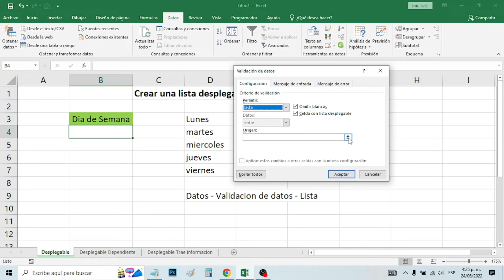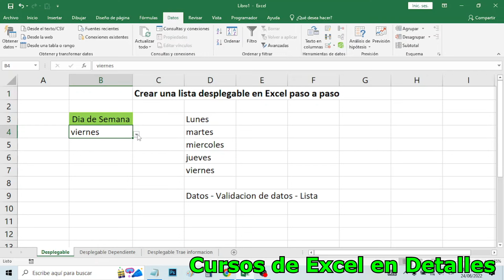Como Crear una lista desplegable en Excel paso a paso - comoconfigurar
Ejemplo Facil de lista desplegable excel: Video tutorial de Como Como Crear una lista desplegable en Excel paso a paso lista desplegable excel youtube como hacer una

Aprende mucho mas de Excel con estos Cursos Online y mejora tu Hoja de vida y salario

Negocios Business